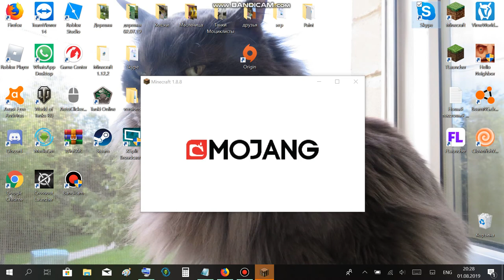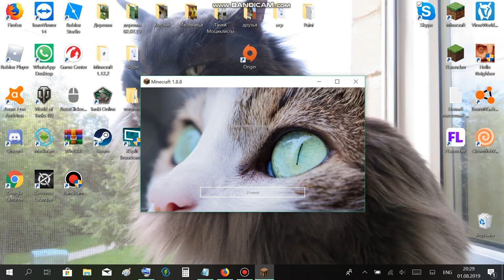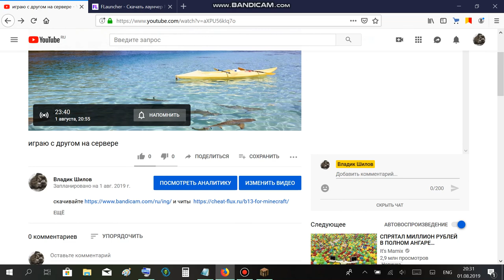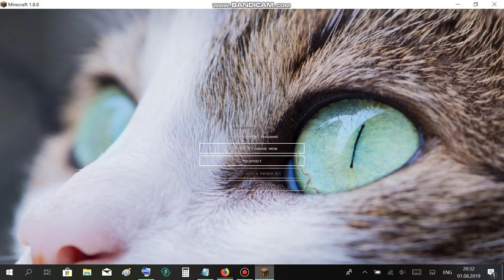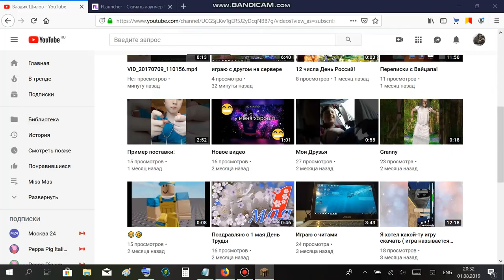играю на сервер бананакрафт